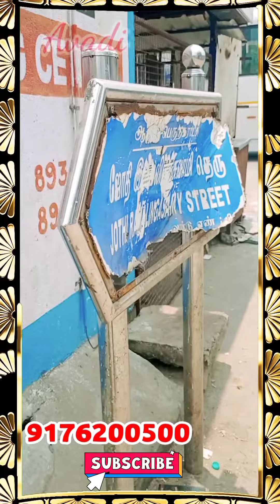AVADI Bus Depo Near Land For Sales?